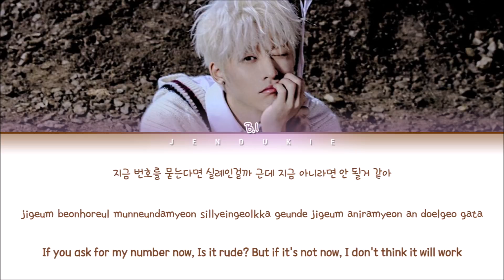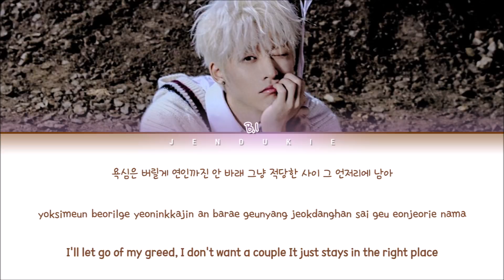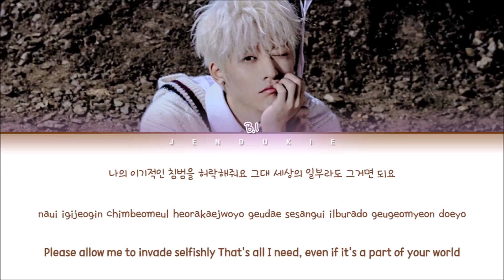B.I Buddy Buddy (CD Only) Lyrics (비아이 친구해요 가사) (Color Coded Lyrics)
All Rights Administered 131 LABEL

▶ Artist: B.I (비아이)
▶ Song ♫: 친구해요 (Buddy Buddy (CD Only))
▶ Album: COSMOS
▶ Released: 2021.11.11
Hangul Lyrics : @제네마르
ENG TRANS: JendukieTeam

B.I NERD FEAT. COLDE Lyrics
B.I LOVER Lyrics
B.I FLAME Lyrics
B.I BUDDY BUDDY Lyrics
비아이 열아홉 가사
b.i
비아이
cosmos
b.i cosmos full album
비아이 cosmos 앨범 전곡듣기
b.i alive audio
b.i nineteen audio
b.i cosmos audio
b.i nerd audio
b.i lover audio
b.i flame audio
b.i buddy buddy audio
b.i buddy buddy cd only
비아이 alive 가사
비아이 cosmos 가사
비아이 nerd 가사
비아이 lover 가사
비아이 flame 가사
비아이 친구해요 가사
131 LABEL
10K MUSIC
Jendukie
젠두키에